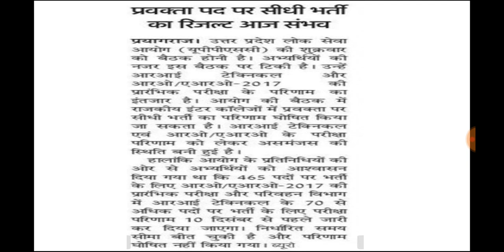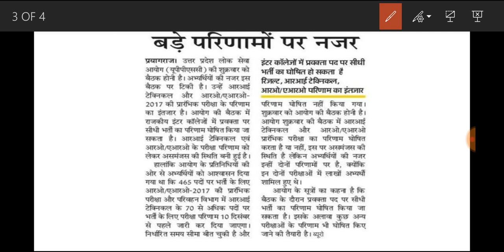Lecturer direct recruitment, RO / ARO PRE 2017 RESULT,UPPSC CALENDAR